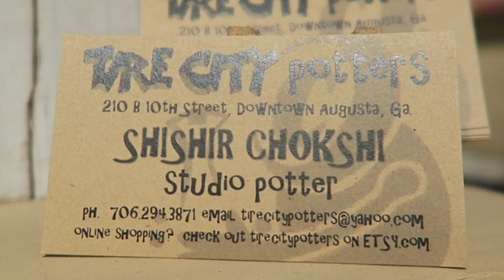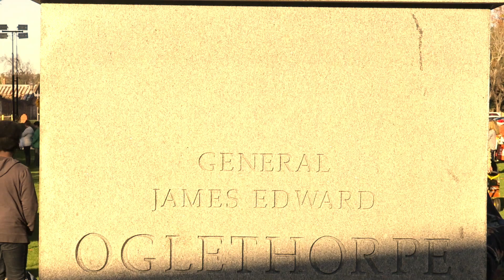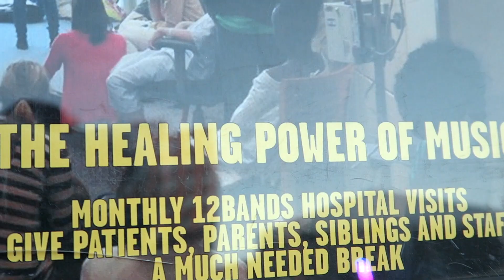Crazy Insane Christmas Spectaculaaaarrrrrr!!!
7IN7 S1E19 Week51 2015
OPINIONS ARE MY OWN/NOT A PAID ENDORSEMENT
(I paid for everything I bought)

The 12 Bands of Christmas (SUPPORT!!!)
Tire City Potters (SHOP LOCAL!!!)

Music: "Santa's Southside Symphony" - JJ Maj and the Unpolished Brass  (from The Twelve Bands of Christmas Vol 4)

Music: "Silent Night" - Turtleneck (from The Twelve Bands of Christmas Vol. 1)

Music: "Carol of the Three Kings" - The Edison Project (from The Twelve Bands of Christmas Vol. 5)